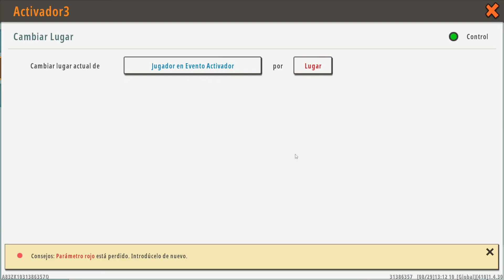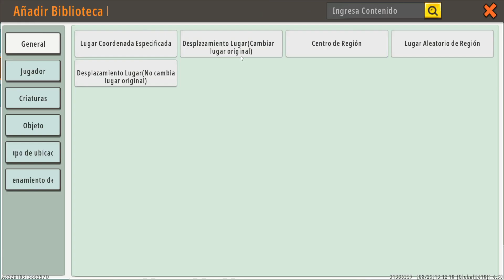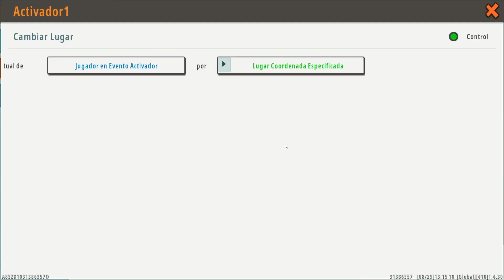El limite de mundos en mini world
💲Donación para mejorar el contenido💲

Juegos ID:
🛡️Mini World🗡️
UID: 31386357